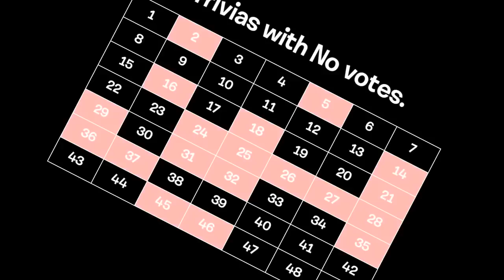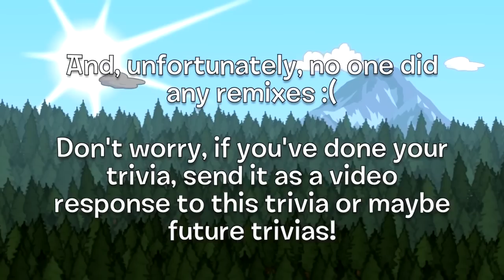BFDI(A) Trivia 50: Top 5 Trivias (1-49)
Woowee! Here's to another 50 more trivias! :D